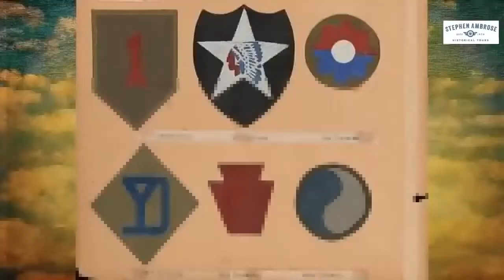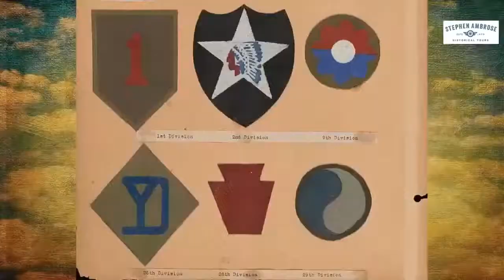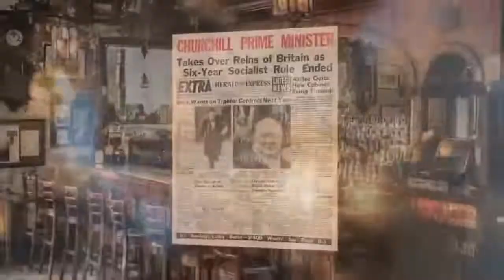History Happy Hour Encore Episode: The Ghost Army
This Sunday: We are simulcasting a History Happy Hour episode on the Ghost Army page! A bill awarding the Congressional Gold Medal to the Ghost Army of WWII recently won final passage in the House, and has gone to the president for ihs signature. A perfect time to revisit the story of the Ghost Army in an encore episode. As Sun Tsu so aptly pointed out in his classic The Art of War, “All warfare is based on deception." Host Chris Anderson talks to his fellow host Rick Beyer about the deceptions carried out by the 23rd Headquarters Special Troops during WWII.  Rick is the co-author, of "The Ghost Army of World War II" and the director of the PBS documentary of the same name. He has worked for seven years to bring about passage of the gold medal.  Learn more about the part played by one of the war’s most unusual, and unsung, military units in the final defeat of Nazi Germany. Sunday at 4 PM ET on History Happy Hour, where history is always on tap.